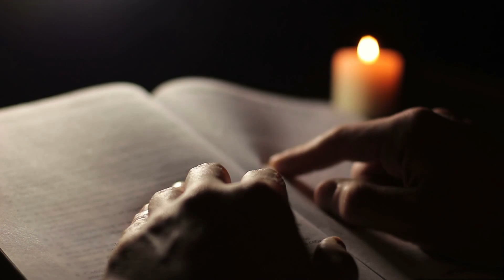I am Ra Session 3 - Uncovering the Mysterious Power of Thought Forms -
Welcome to the "I Am Ra" series, a comprehensive exploration of the profound teachings found within The RA Contact and the Law of One. Before we delve into this awe-inspiring body of knowledge, it is essential to express our deepest gratitude to the dedicated individuals and entities that made it possible for us to access this transformative wisdom.

First and foremost, we would like to extend our heartfelt appreciation to Don Elkins, Carla Rueckert, and Jim McCarty, whose unwavering devotion and selfless dedication enabled the channeling of these profound teachings. As pioneers in the field of channeling and spiritual research, their tireless efforts have opened up new realms of understanding for countless seekers of truth.

We are also profoundly grateful to Ra, the social memory complex, for their boundless compassion and generosity in sharing their vast wisdom with us. As an advanced group consciousness, Ra has provided guidance that transcends time and space, offering a framework for spiritual evolution that is as relevant today as it ever was.

Through the tireless work of Don, Carla, Jim, and the loving assistance of Ra, the Law of One has become a beacon of light for those seeking to understand the interconnectedness of all things, the nature of reality, and the path towards spiritual evolution.

Join us on this incredible journey as we explore the timeless wisdom of the I Am Ra series, delving into the depths of the Law of One and its powerful message for humanity. May the teachings illuminate your path and inspire your soul as we embark upon this voyage of discovery together.

The Ministry of Love & Light.org is a Non Profit Organization